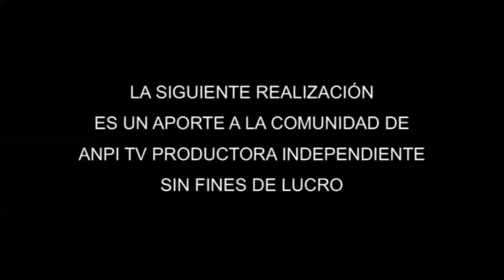SANTA MISA 6-12-2020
Santa Misa del 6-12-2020 a cargo del Pbro. Miguel Lemos desde la Iglesia de San Ramón.